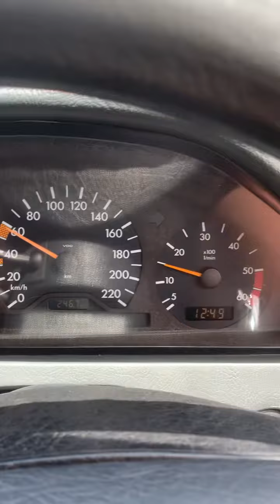Om605 doing a Pull.